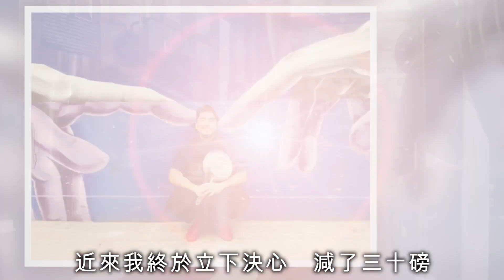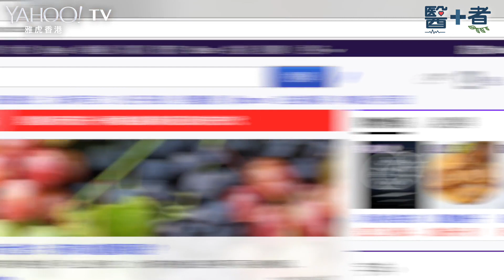【醫＋煮】清熱利濕防濕疹：冬瓜鴨肉湯米粉 | Yahoo Hong Kong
濕疹發作，無論食藥定塗藥膏都好難止痕，所以最好都係做好預防工夫。註冊中醫師Cinci Leung今集會講解濕疹飲食宜忌，同時大廚Christian就會示範一道清熱利濕、有濕疹都食得嘅簡易湯米。

冬瓜鴨肉湯米粉食譜 （4人份）

材料：
鴨 1隻
冬瓜粒 500克
米粉 4人份
雞湯 1幾公升

步驟：
1. 鴨去皮。將鴨腿及冬瓜粒放入雞湯煮滾。
2. 把鴨胸肉切碎做肉丸，放入雞湯裡煮熟。
3. 將煮熟的鴨腿、鴨肉丸及冬瓜粒放上米粉面，淋上雞湯。即可享用。

💡 立即追蹤YAHOO HONG KONG頻道+開啟推播通知，緊貼最新YAHOO節目視頻！